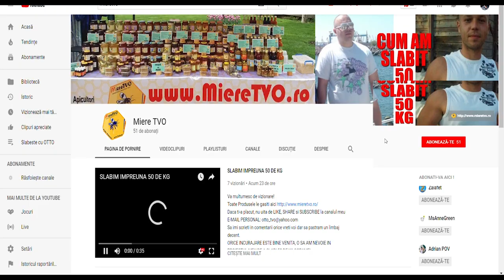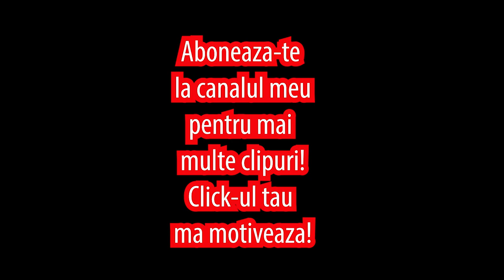OTTOmananca PRODUSE APICOLE | POLEN SI MIERE